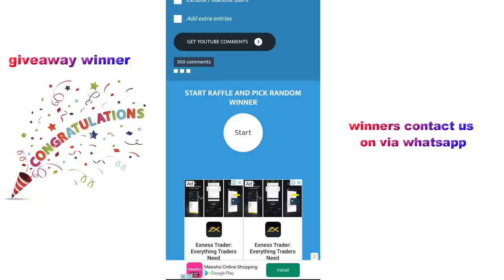Giveaway| 50% to 60% OFF CLEARANCE SALE | Vijay Brothers Sarees Showroom